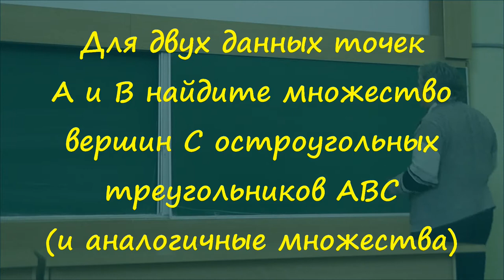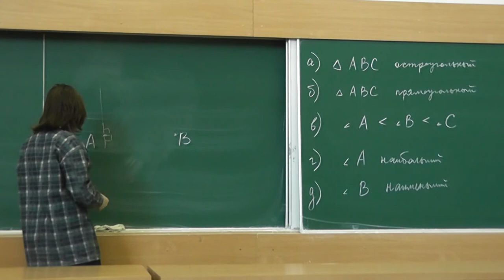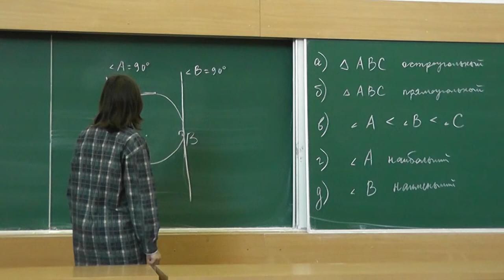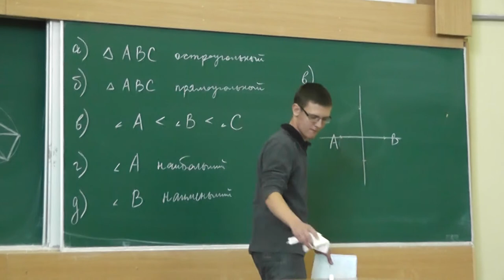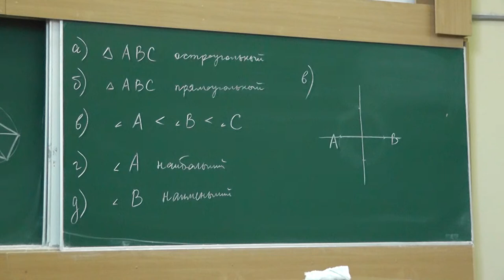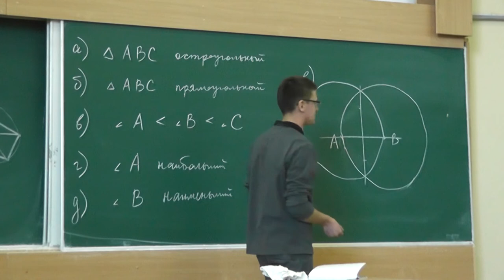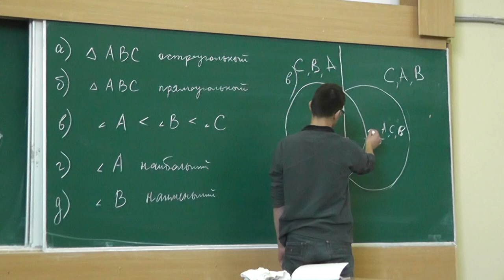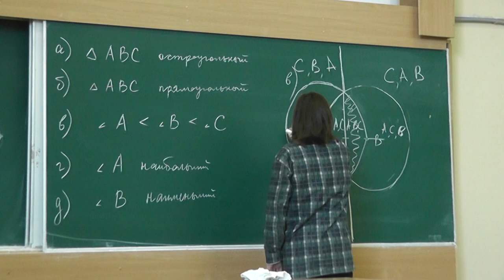163 Для двух данных точек A и B найдите множество вершин C остроугольных треугольников ABC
Для двух данных точек A и B найдите множество вершин C остроугольных треугольников ABC (и аналогичные задачи).